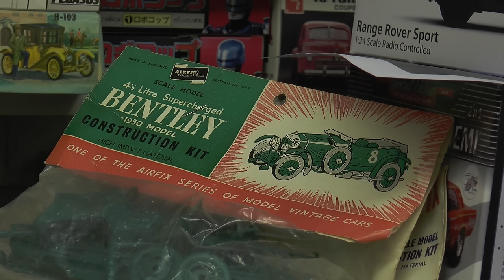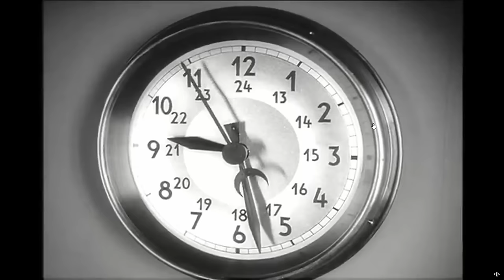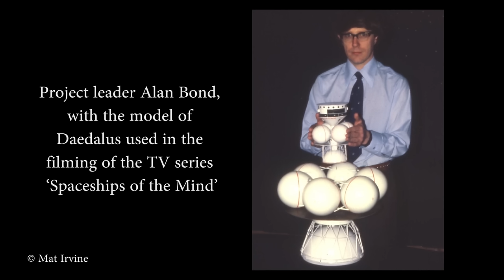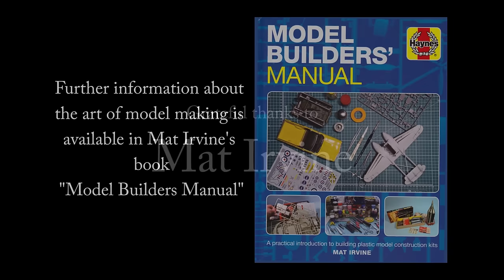The Miniature World Of Mat Irvine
The British Interplanetary Society is the world’s longest-established organisation devoted to the international promotion and advancement of astronautics.

All material is copyright. Please contact the British Interplanetary Society for permission to use.